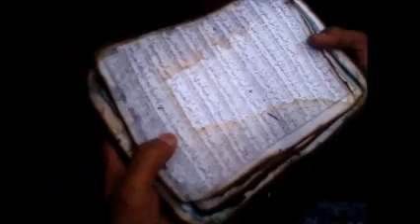যুদ্ধের পরের দিন ভোর বেলা